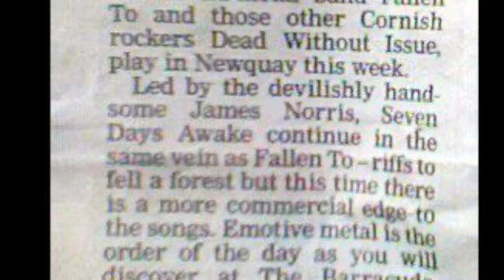James Norris 1982 - 2022 RIP